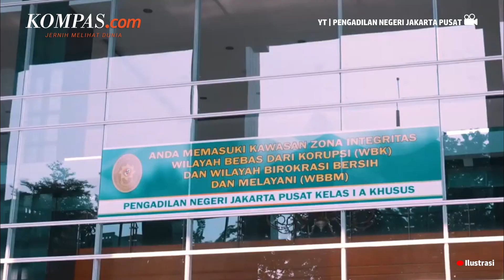Ketua Majelis Prima Menilai Pemilu 2024 Lebih Baik Ditunda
KOMPAS.com - Ketua Majelis Pertimbangan Partai Rakyat Adil Makmur (Prima), Gautama Wiranegara menilai bahwa Pemilu 2024 lebih baik ditunda ketimbang dilanjutkan secara tidak profesional. Hal itu diungkapkannya kepada wartawan selepas jumpa pers di kantor DPP Prima di Jakarta Pusat, Jumat (3/3/2023).

"Ya, kalau ini pemilu dilanjutkan terus dengan perangkatnya yang penuh dengan taktik dan strategi yang enggak benar, demi kelompok tertentu, bukan demi rakyat lebih baik ditunda. Perbaikilah dari awal. Kita tahu berapa partai yang lolos tapi sebetulnya enggak lolos, yang lolos diminta loloskan," ujar Gautama.

Video Jurnalis: Pramulya Sadewa
Penulis: Vitorio Mantalean
Penulis Naskah: Meiva Jufarani
Narator: Meiva Jufarani
Video Editor: Meiva Jufarani
Produser: Deta Putri Setyanto